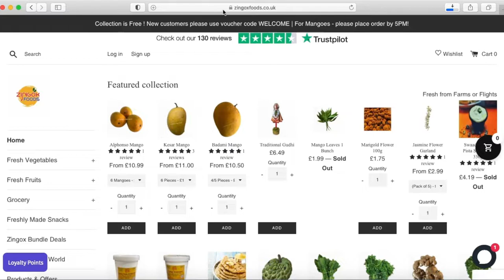Delicious Indian Mangoes in UK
In this video we bring to you delicious mangoes brought to UK by Zingox Foods. to check the latest prices of mangoes and other products.

Zingox T&C apply.

Video shot on GoPro HERO7 Black
Edited in iMovie and VN app